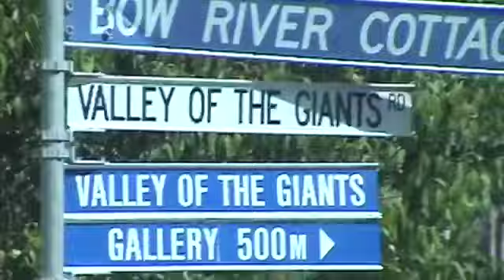Australia 32: West Cape Howe Nat’l Park’s Tree Top Walk; Australia’s oldest Kauri Tree SD 480p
00:00 INTRO *** West Cape Howe Nat'l Park
01:34 *** to Tree Top Walk
07:49 Kauri Tree: Australia’s largest, oldest kauri tree